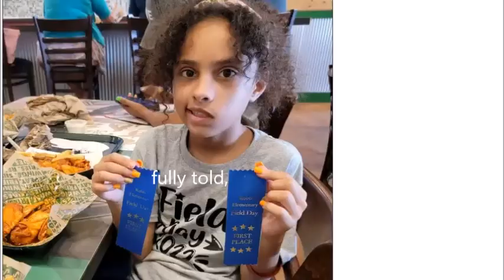Words For Goodbye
Jackie Cazares, 9
    Makenna Lee Elrod, 10
    Alexandria “Lexi” Aniyah Rubio, 10
    Alithia Ramirez, 10
    Amerie Jo Garza, 10
    Maranda Mathis, 11
    Eliahna “Ellie” Amyah Garcia, 9
    Annabell Guadalupe Rodriguez, 10
    Nevaeh Bravo, 10
    Irma Garcia, 48
    Jailah Nicole Silguero, 10
    Tess Marie Mata, 10
    Rojelio Torres, 10
    Eliahna A. Torres, 10
    Uziyah Garcia, 10
    Jayce Carmelo Luevanos, 10
    Jose Manuel Flores Jr., 10
    Layla Salazar, 11
    Maite Yuleana Rodriguez, 10
    Xavier Lopez, 10
    Eva Mireles, 44